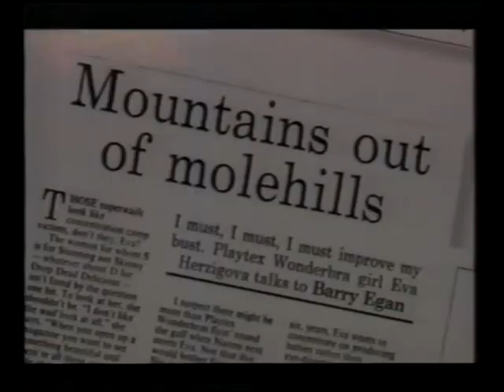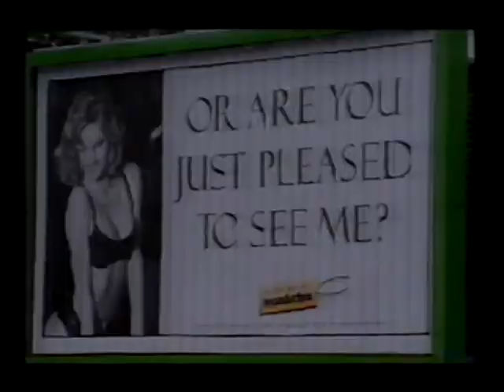Sex in the 90s wonderbra clip Tony Hickson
Clip from the documentry Sex in the 90s talking about the wonder bra.